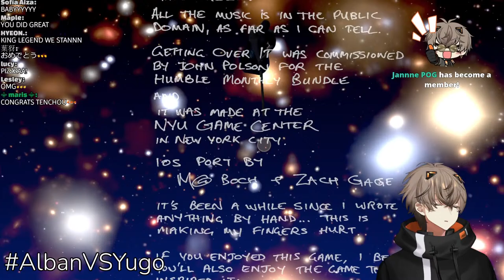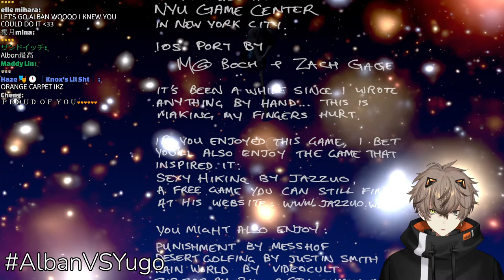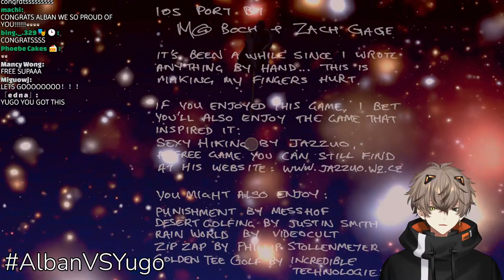REVENGE + RACE VS YUGO!!【GETTING OVER IT】【NIJISANJI EN | Alban Knox】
I HAVE TO BEAT @YugoAsuma

【Hashtags】
General
Live
Art
NSFW
Memes
Thumbnail

⏰「Noctyx」Members